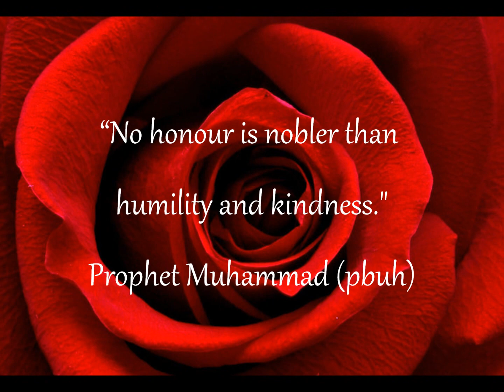The Fragrance of the Prophet - Promo Video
In honor of Prophet Muhammad (S) and his family, 'The Dundee University Muslim Message Society' distributed 313 roses in Dundee City Square.

Soundtrack - Sami Yusuf - You Came To Me